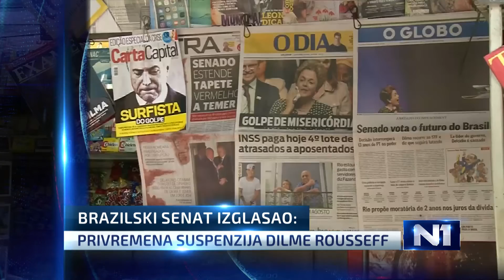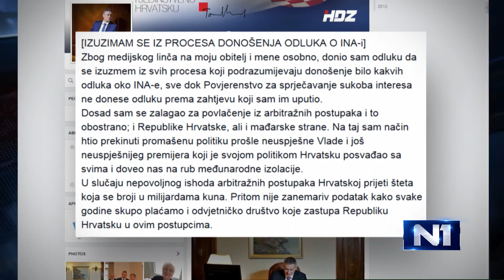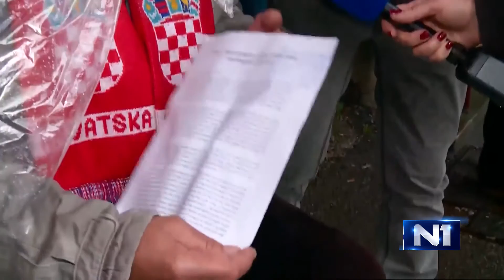Dnevnik u 18 / Zagreb / 12. 5. 2016.